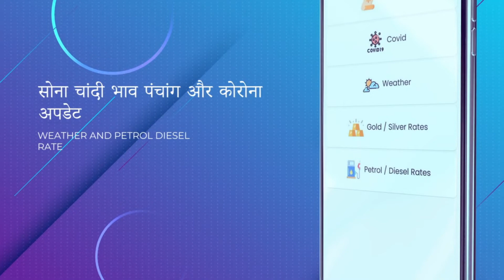रंगभरी एकादशी : शुरू हुआ बाबा विश्वनाथ और माता गौरा की चल रजत प्रतिमा का दर्शन